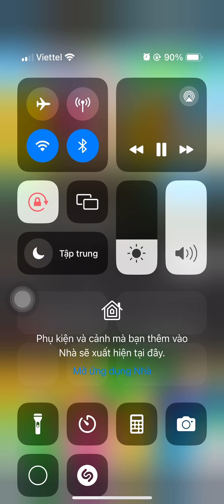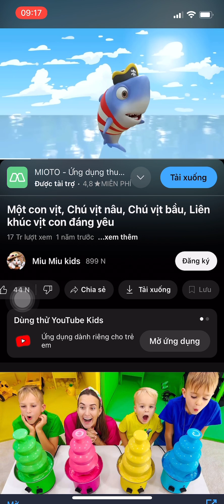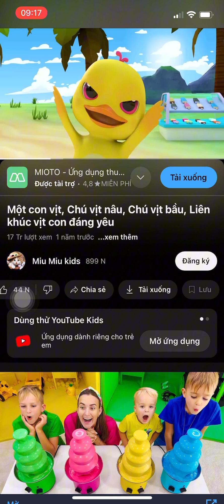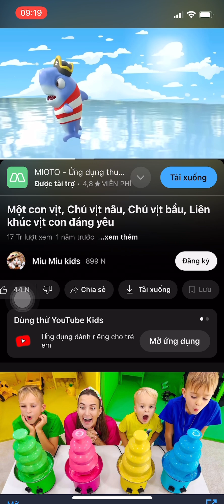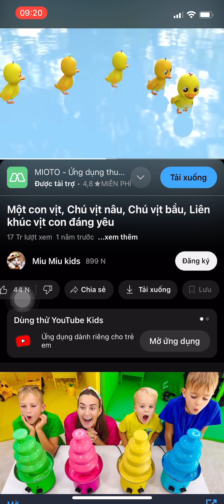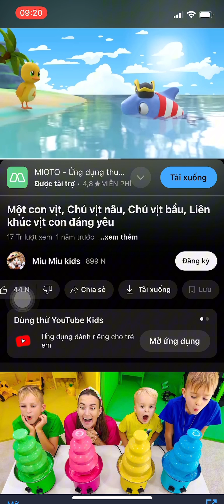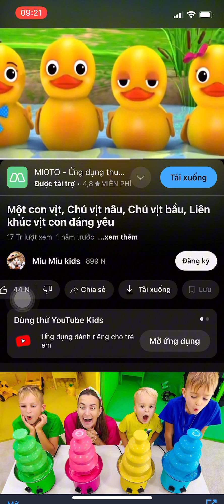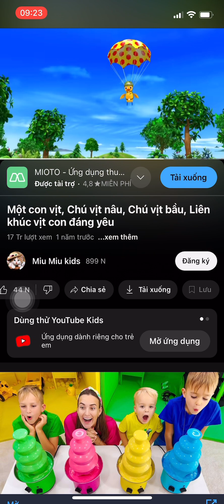ngày 23 tháng 5, 2024